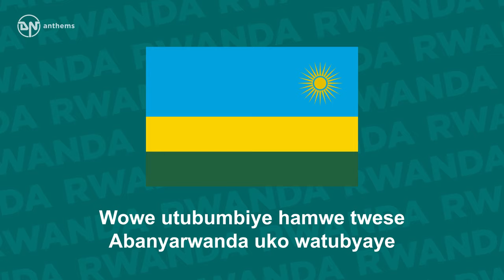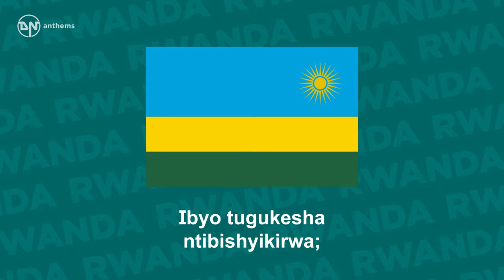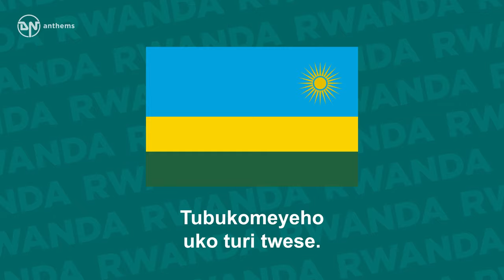National Anthem of Rwanda - Rwanda Nziza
The national anthem of the Republic of Rwanda.

Lyrics in Kinyarwanda:
Rwanda nziza Gihugu cyacu
Wuje imisozi, ibiyaga n'ibirunga
Ngobyi iduhetse gahorane ishya
Reka tukurate tukuvuge ibigwi
Wowe utubumbiye hamwe twese
Abanyarwanda uko watubyaye
Berwa, sugira, singizwa iteka.
Horana Imana, murage mwiza
Ibyo tugukesha ntibishyikirwa;
Umuco dusangiye uraturanga
Ururimi rwacu rukaduhuza
Ubwenge, umutima, amaboko yacu
Nibigukungahaze bikwiye
Nuko utere imbere ubutitsa.
Abakurambere b'intwari
Bitanze batizigama
Baraguhanga uvamo ubukombe
Utsinda ubukoroni na mpatsibihugu
Byayogoje Afurika yose
None uraganje mu bwigenge
Tubukomeyeho uko turi twese.
Komeza imihigo Rwanda dukunda
Duhagurukiye kukwitangira
Ngo amahoro asabe mu bagutuye
Wishyire wizane muri byose
Urangwe n'ishyaka, utere imbere
Uhamye umubano n'amahanga yose
Maze ijabo ryawe riguhe ijambo.

English Translation:
Rwanda, our beautiful and dear country
Adorned of hills, lakes and volcanoes
Motherland, would be always filled of happiness
Us all your children: Rwandans [Abanyarwanda]
Let us sing your glare and proclaim your high facts
You, maternal bosom of us all
Would be admired forever, prosperous and cover of praises.
Invaluable heritage, that God protects to you
You filled us priceless goods
Our common culture identifies us
Our single language unifies us
That our intelligence, our conscience and our forces
Fill you with varied riches
For an unceasingly renewed development.
Our valorous ancestors
Gave themselves bodies and souls
As far as making you a big nation
You overcame the colonial-imperialistic yoke
That has devastated Africa entirely
And has your joy of your sovereign independence
Acquired that constantly we will defend.
Maintain this cape, beloved Rwanda,
Standing, we commit for you
So that peace reigns countrywide
That you are free of all hindrance
That your determination hires progress
That you have excellent relations with all countries
And that finally your pride is worth your esteem.